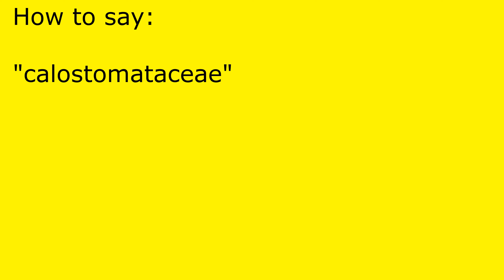How to pronounce calostomataceae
calostomataceae pronunciation.